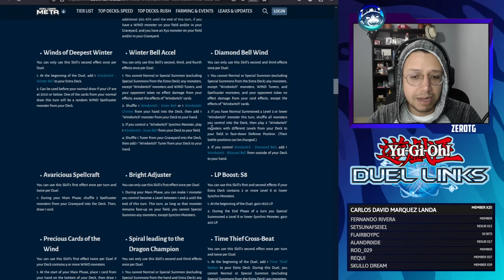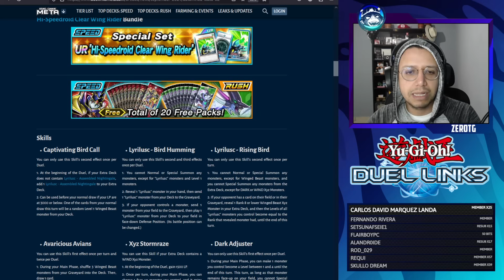💥NUEVO MUNDO, NUEVA CAJA, NUEVO STRUCTURE Y MAS!😲 (FILTRACIONES) - Yu-Gi-Oh! Duel Links